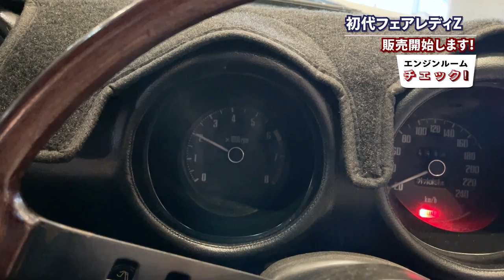【 初代 フェアレディZ 】販売開始します！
1976年式 日産 初代 フェアレディZ ( GS30 )
こちら超・名車の後期型 2by2 を仕入れる事が出来ました。
当店にて仕上げ整備も完了したため、ついに満を持して販売開始します！

2シーターの S30 に比べて相場はどうなっているのか？
この個体の魅力は？などなど…
最後には気になるプライスもご紹介しておりますので、是非最後までご覧ください。

最新情報をツイートしてます↑↑

【車両詳細】
クラシカHP： フェアレディZ 2by2 ( GS30 )

【目次】
00:00 オープニング
00:22 2by2が狙い目？！
00:38 S30とGS30の違い
03:36 相場はどうなっているのか？
05:37 GS30をお勧めしたいポイント
06:25 この個体の整備記録
09:38 溢れ出る魅力
11:10 機関系チェック！
12:51 プライス発表！
13:25 うれしい特典？！

楽曲提供
【挿入歌・エンディング】